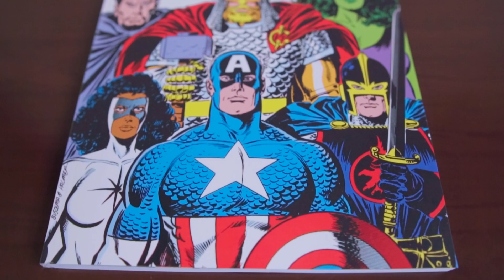SAGA DOS VINGADORES 6 | Gibizinho